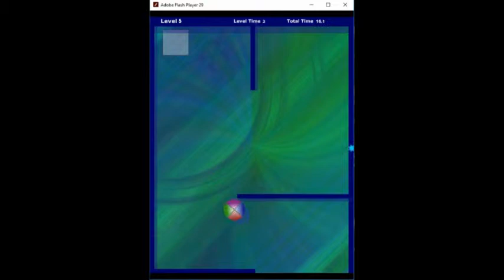Bluemaxima's Flashpoint: Ep 20 -Ball Revamped